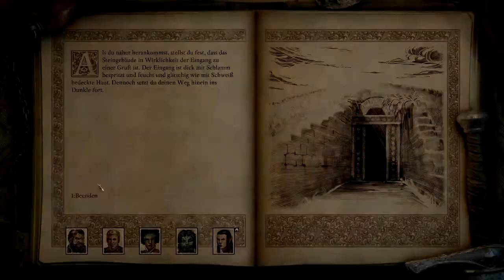Let's Play Pillars of Eternity 2 Deadfire 196 - Tropische Fampire (Deutsch|Blind)